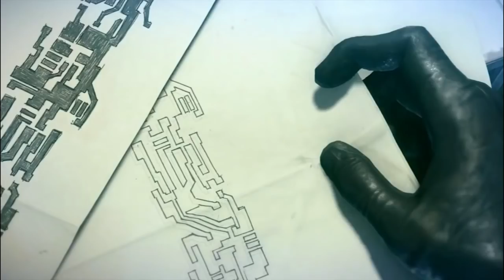Mirrors Edge 2 - Save me from myself - Izzy Marie Hill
I'm a HUGE gamer and was addicted to Mirror's Edge - so I decided to write a song for the sequel, due out next year. I hope you like it. My awesome Brother James did the Video, heres his channel

Thanks to the great support from the guys at Dice in Sweden :)